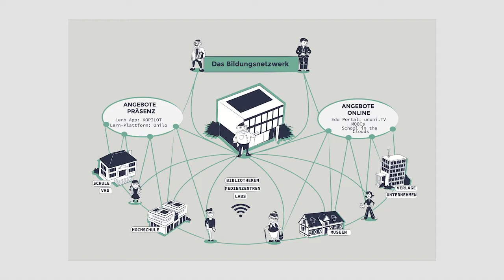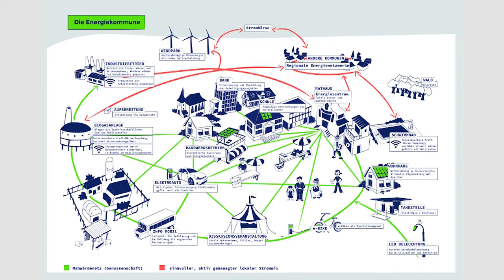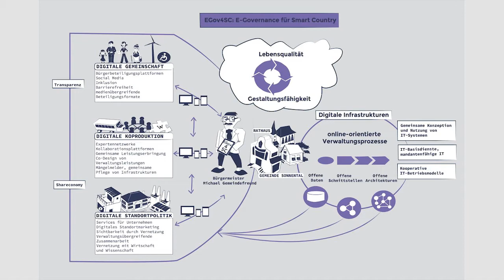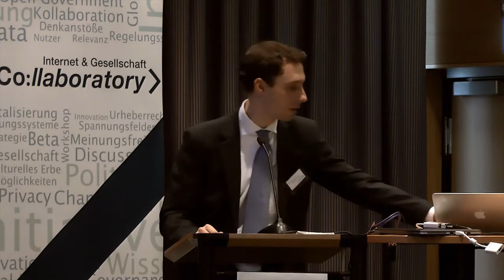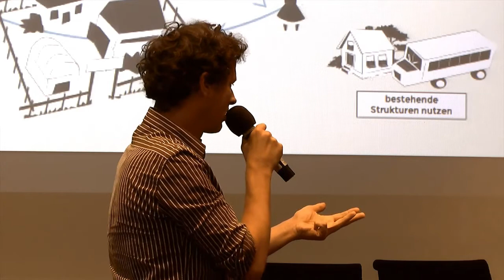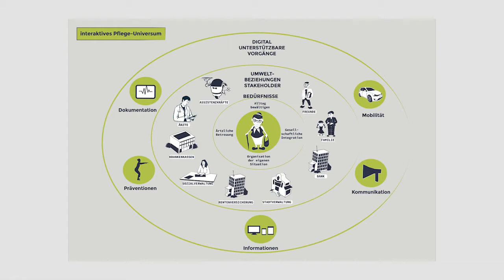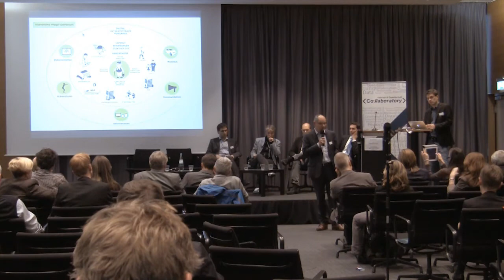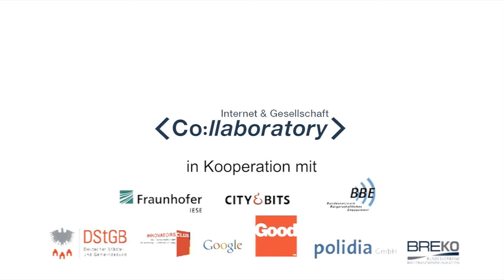Smart Country - Szenarien und Beispiele der Arbeitsgruppen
Arbeitsgruppen der 10. Initiative des Internet & Gesellschaft Collaboratory "Smart Country - Digitale Strategien für Regionen" stellen Beispiele und Szenarien vor die in den Hintergrundbericht eingeflossen sind, der auf smartcountry.collaboratory.de verfügbar ist.